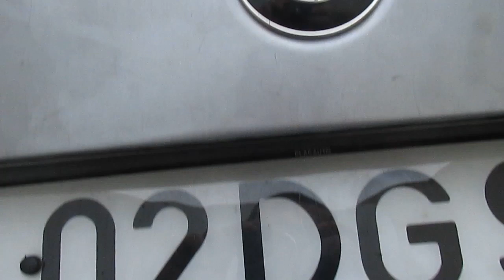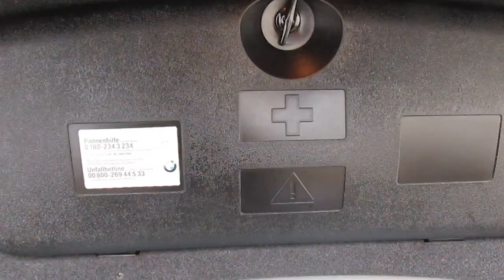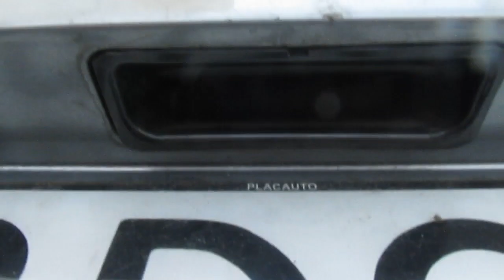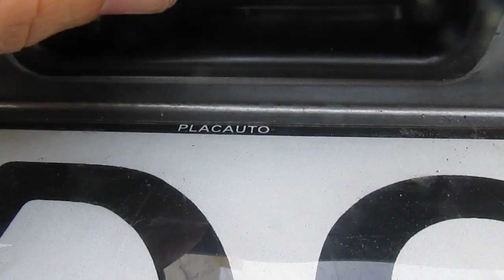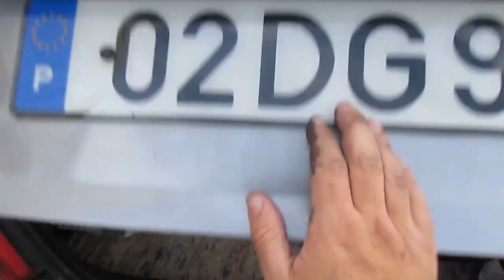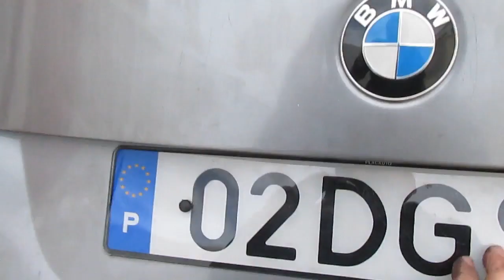BMW E60/E61 Trunk Release Switch Replacement DIY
How-to replace the trunk release switch in an E60/E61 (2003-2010) BMW 5-series.

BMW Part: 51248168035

Como substituir o interruptor de abertura do porta-malas em BMW série 5 E60/E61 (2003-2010).

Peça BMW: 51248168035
Link de Compra